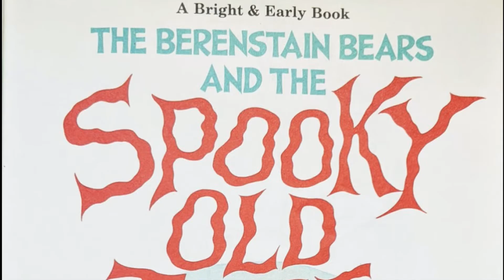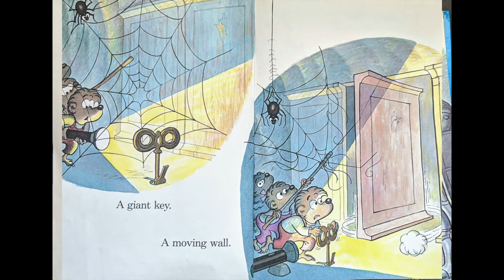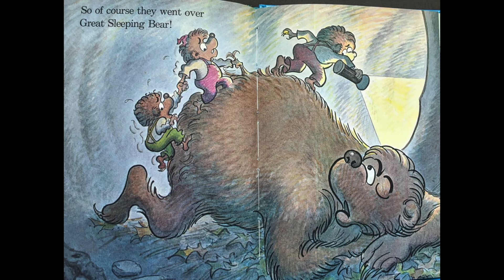The Berenstain Bears and The Spooky Old Tree Read Aloud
Read Aloud of "The Berenstain Bears and The Spooky Old Tree" by Stan and Jan Berenstain

Quiz #: 9046
0.5 Points